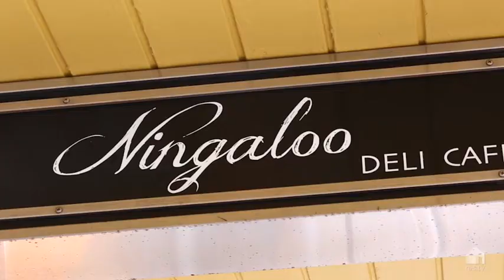137 New South Head Road, Vaucluse | Gavin Rubinstein | Ray White Double Bay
137 New South Head Road Vaucluse NSW

Marketed by:
Ray White Double Bay
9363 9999